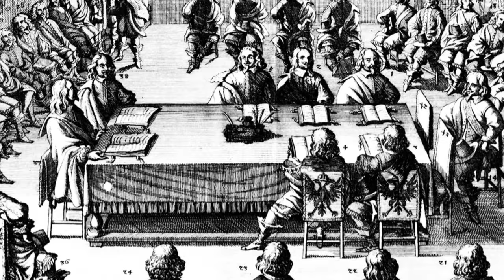24th October 1648: Peace of Westphalia ends the Thirty Years’ War that ravaged Europe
The Thirty Years' War, which began with the Bohemian Revolt in 1618, had ravaged Europe and particularly the Holy Roman Empire. The complex web of religious, dynastic, and territorial disputes had taken the lives of up to eight million people due to battles, food shortages, and disease. The devastating conflict was finally brought to an end with the Peace of Westphalia.

The complexities of the war were reflected in the peace negotiations. 109 delegations from the Holy Roman Empire, France, Sweden, and their respective allies were involved in the discussions that resulted in two separate treaties. These took place in the neighbouring cities of Münster, which was strictly Catholic, and Osnabrück, which was controlled by a Lutheran council because each side wanted to meet on territory under its own control.

The two treaties that formed the Peace of Westphalia confirmed the autonomy of states with the Holy Roman Empire and ensured religious tolerance by allowing rulers to choose their own religion, while their subjects were not forced to follow this. The treaties also redefined the borders and sovereignty of numerous European states, while Spain separately recognized the independence of the Dutch Republic.

The treaties were denounced by Pope Innocent X as "null, void, invalid, iniquitous, unjust, damnable, reprobate, inane, empty of meaning and effect for all time". Nevertheless the Peace of Westphalia introduced a more secular understanding of state sovereignty, laying the foundation for modern international relations.